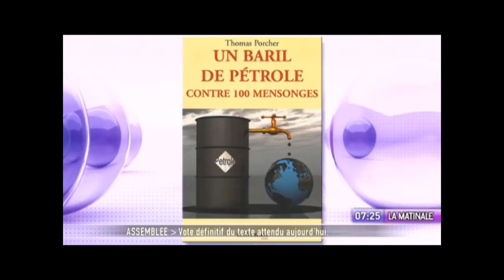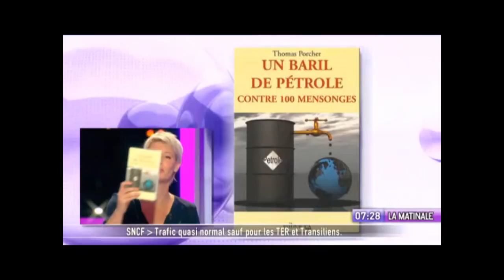Thomas Porcher dans la matinale sur Canal+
Peut-on se passer des raffineries en France ?
Invité Thomas Porcher, auteur d'un baril de pétrole contre 100 mensonges.